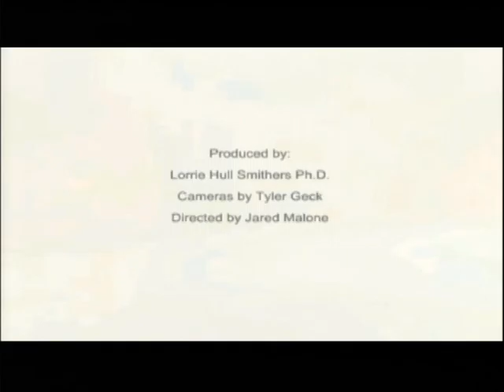Our View featuring Helene Schneider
On this episode of Our View, Lorrie Hull Smithers interviews Helene Schneider.

Our View is brought to you in part by the support of William Smithers.